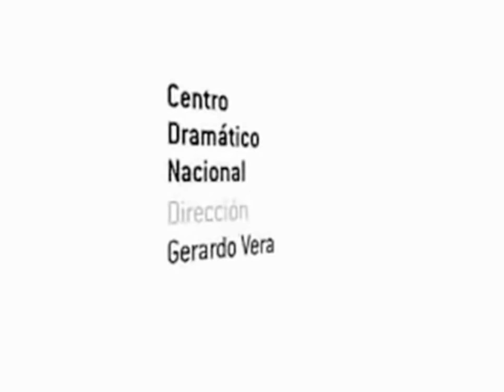El Evangelio de San Juan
Este espectáculo se inscribe en el ámbito propio de la juglaría, con el humor, la vitalidad y el ritmo propios de la comedia, pero al mismo tiempo con una fuerte carga poética, por el lenguaje propio del texto y la ternura y simbolismo de alguna de sus situaciones. Una extrovertida ceremonia popular con la frescura y espontaneidad que le confiere al teatro la risa y la sensualidad del contacto inmediato con el público, pero con cierto aire de exaltación mística... Un relato, a veces sencillo y silencioso, pero también en un ambiente de fiesta, compartido y vivido como una ceremonia mágica.